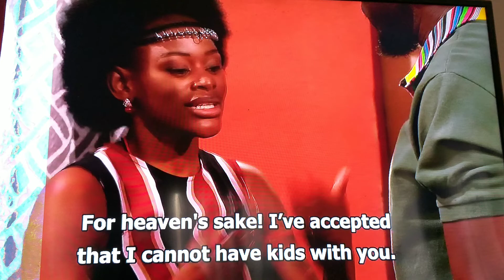Muvhango S21 Ep | Full episode 4 June 2020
You belong |SABC2 | full episode review